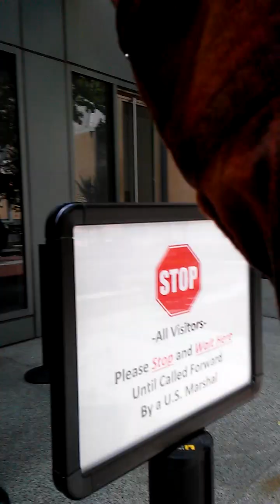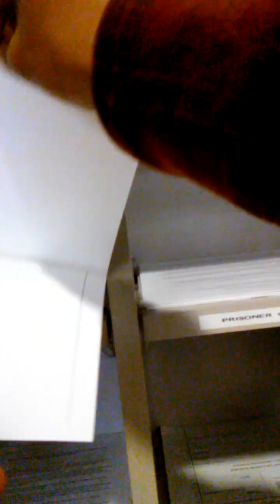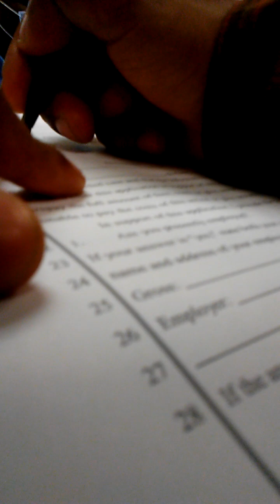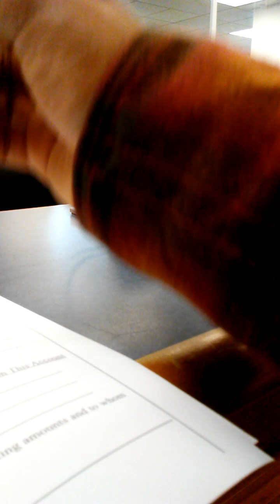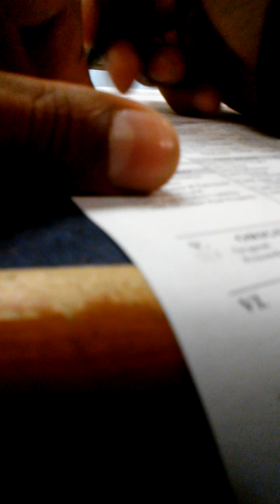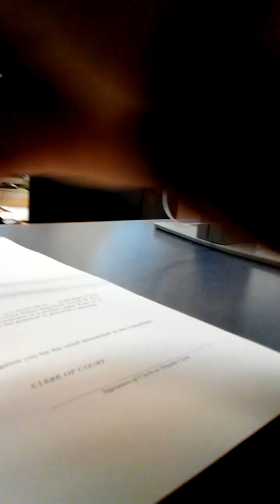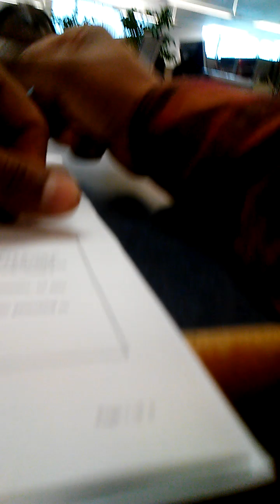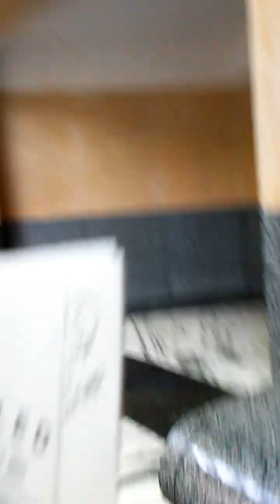Filing Documents @ US District Court Oakland While US Marshals Service Agents Escort Me Around